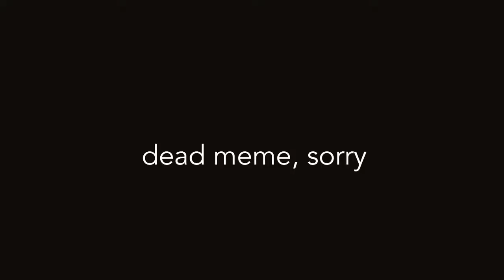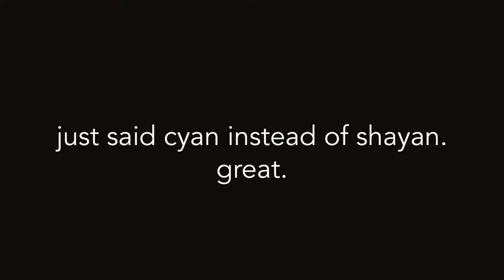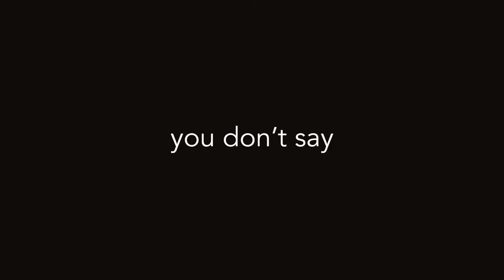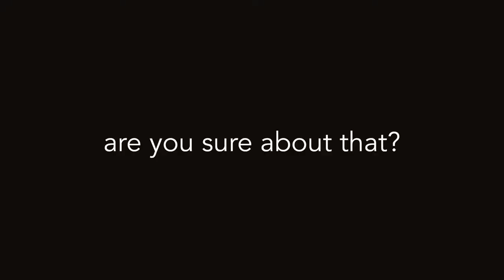The effect of editing an hour long FORTNITE video.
Will just leave this here as evidence, respect his privacy though and do not be invasive or shit. I doubt this could happen but just a precaution, do not go out of your way to harrass or demand anything from him.